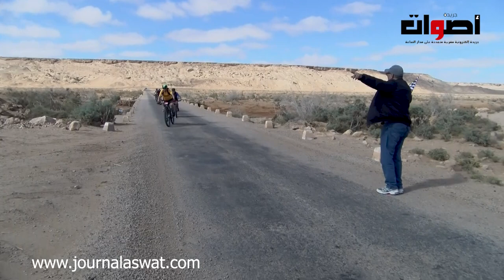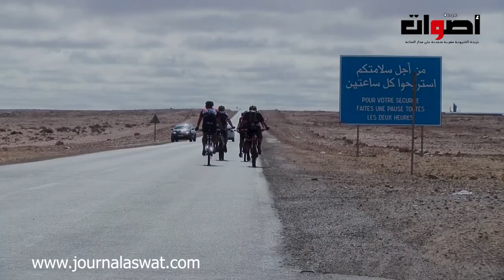احتفالا بذكرى المسيرة الخضراء ... مدينة العيون تحتضن سباق الدرجات الجبلية لأول مرة